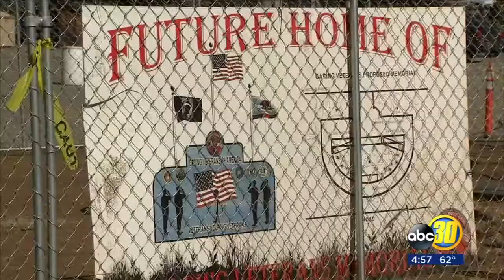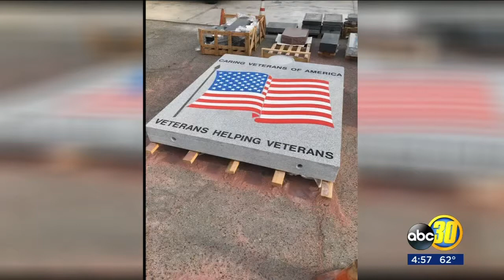A permanent tribute for local veterans is about to be unveiled in Madera County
How the upcoming holiday in their honor will include a special ceremony from a thankful community.